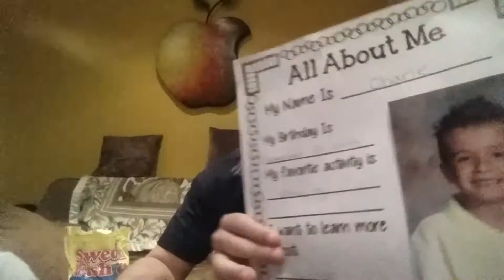The Brother's Morning Inspirational Show with Bro Billy's Chiren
The Brothers Morning Inspirational Show featuring Brother Billy's Chiren enjoying our fish we caught the other night. They is soooo good!